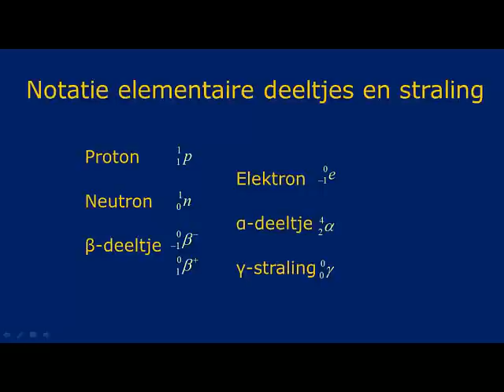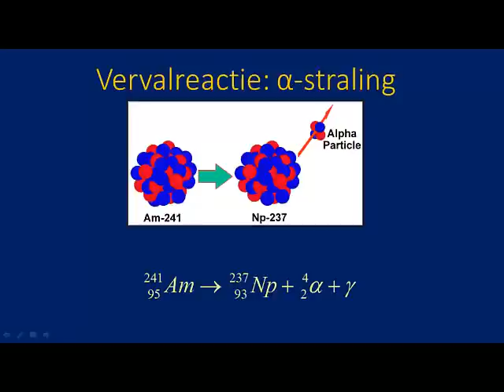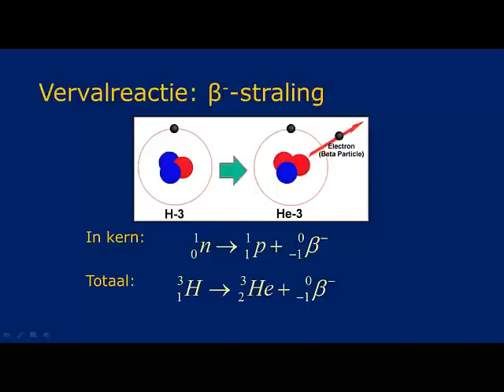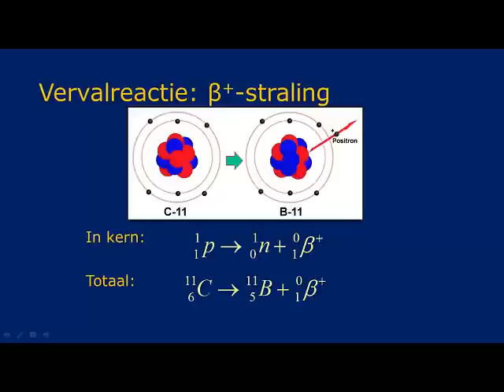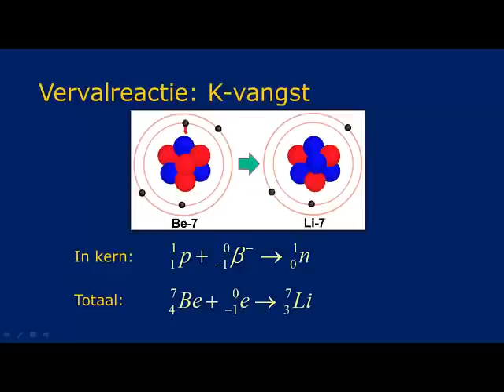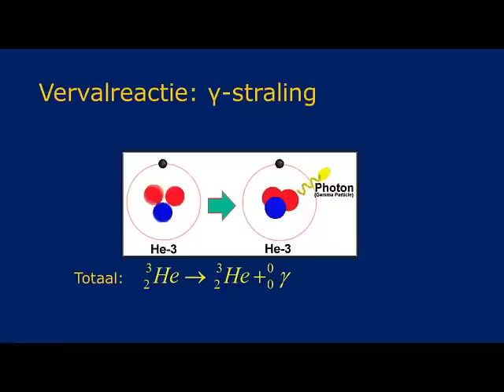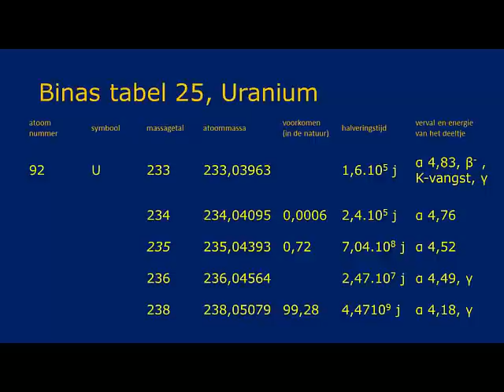vervalvergelijkingen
VWO6 Radioactiviteit: vervalreacties

Met dank aan de originele powerpoint presentatie van Ton Tijmensen.